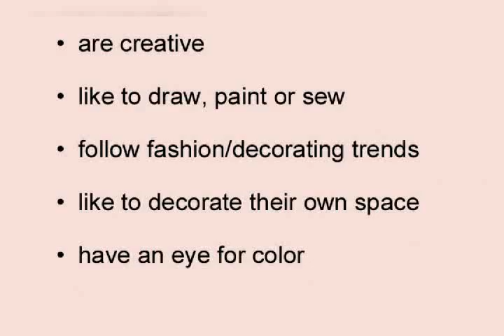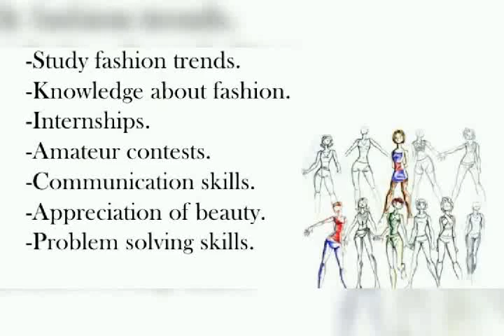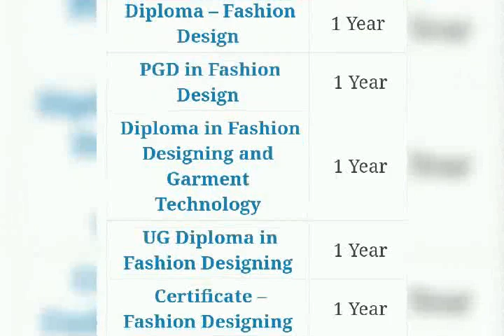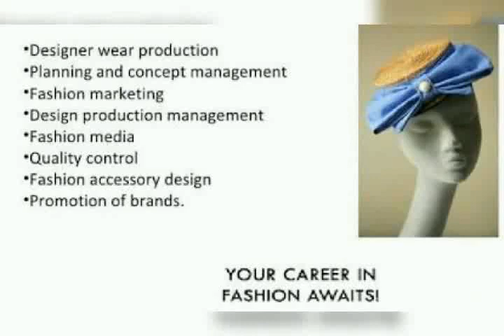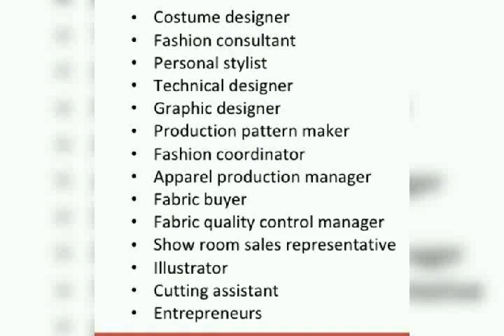Fashion Designing Course Full information in Hindi||Career in Fashion Designing After 12th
👈 How to Crack Entrance Exam Without Coaching